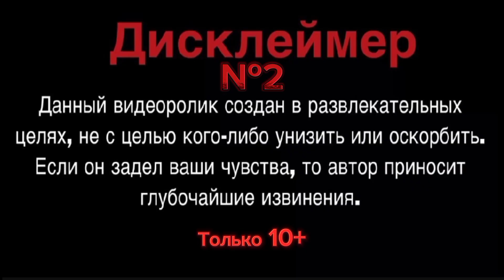Дуэль против @_Ziferkistendoff2-il7sx / Я проиграла?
_________________________ Спасибо всем кто поддерживал меня и мой канал! ___________________
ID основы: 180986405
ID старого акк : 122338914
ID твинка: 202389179